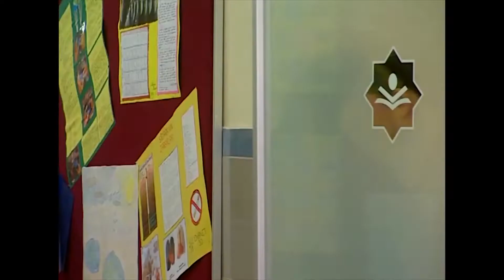Sen Bensem Ben Kimim 🙄 | Bez Bebek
Sen Bensem Ben Kimim 🙄
Emre babasıyla yer değiştiriyor ve olaylar gelişiyor. ÇILDIRMIŞ OLMALIYIM!